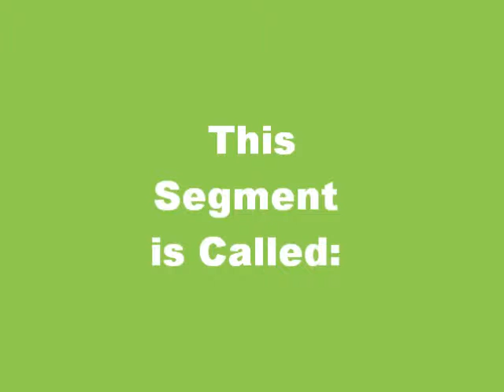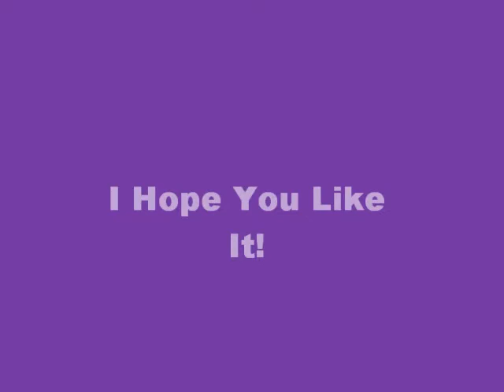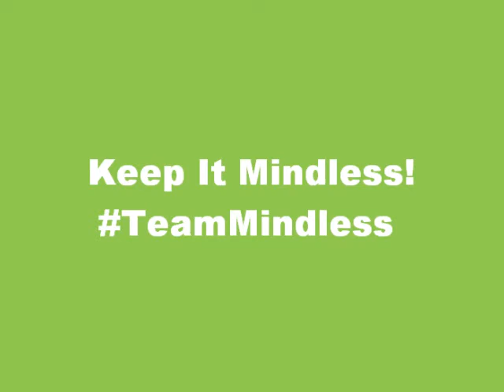"Life of a Star": The Young & The Mindless Episode 50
(AT MELODY'S HOUSE)
• Andrew: (Packing his things up) I can't believe I'm leaving everyone and everything behind like that. (Sighs, stops packing,  and sits on the bed)
• Melody's Mother: (Walks in) Hey Andrew. I heard that you were moving with your dad.
• Andrew: Well, yeah. But I'm going to miss everyone. Including you Mrs. J.
• Melody's Mother: (Smiles) Well, do you really want to go?
• Andrew: Yes. I mean, my mom has been putting me through this same torture with the drinking. I'm tired of it and I just want to get away from it all.
• Melody's Mother: But running away from your problems is probably not the best thing to do. If you want to get rid of your problems, you have to face them. Plus, your mom needs you the most right now.
• Andrew: I was there for her three times. Her thee chances are all used up. I'm not staying with her. I made up my mind and nothing you say can stop me.
• Melody's Mother: (Sighs) Okay.
• Andrew: I didn't mean to sound rude, but that's just how I feel.
• Melody's Mother: It's alright. We're all obligated to our opinions. I'm going to go now. If you need anything, just call me.
• Andrew: (Grabs his suitcase) Well, I do need a ride to my house. Can you take me?
• Melody's Mother: Sure. Anything for you Andrew.
• Andrew: Thank you. (Leaves and goes to his house)
• Andrew's Mother: Hey.
• Andrew: (Doesn't say anything and goes to pack his room up)
• Andrew's Mother: Andrew, I'm really sorry. The last thing that I ever want to do is hurt you. Please don't leave.
• Andrew: I have to leave and I'm going to leave. Now if you'll excuse me, I have packing to do. (He packs up his clothing and everything he felt was important then went to have the boxes of things shipped to L.A. He then quickly gets his plane tickets from off line and gets ready for the concert at Melody's house)
• Melody: I bet your day was busy. (Smiles)
• Andrew: (Laughs) Yeah. My last night in Florida. Isn't that a trip?
• Leslie: Yeah. Just remember that you can't stay late at the concert, because you have to catch your flight in the morning.
• Andrew: Yeah. I know. Melody, I have to tell you something.
• Melody: What is it?
• Andrew: I've been keeping this in for a long time. I just wanted to say that- (Get's cut off)
• Melody's Father: Time for you guys to go. Don't stay out too late and have fun, but don't have too much fun. (Gives them a peculiar look)
• Andrew: Wow.
• Melody: Oh! Andrew, can it wait?
• Andrew: I- (Gets cut off)
• Melody: Good! Come on guys.
• Leslie: Okay. Come on Andrew.
• Andrew: Can you hold on for a second?
• Melody: Okay. We'll wait outside.
• Andrew: Okay. (The girls leave) You know I'm going to miss you Mr. J?
• Melody's Father: I know Andrew. I'm really going to miss you too. You're like the son that I never had. (Smiles and hugs him)
• Andrew: And you're like my second father. Well, I should get going.
• Melody's Father: Yeah.
• Andrew: Bye. (Leaves and gets into the van with MB and everyone)
• Roc Royal: Hey Andrew. I heard the news.
• Andrew: Yeah. I'm leaving tomorrow.
• Ray-Ray: Man. And I actually enjoyed your company Poetry Guy.
• Andrew: (Laughs) I know. I enjoyed yours too. I'm moving to L.A. though, so we may actually be seeing more of each other.
• Ray-Ray: Well, that's dope.
• Roc Royal: Take it from me, you will love L.A.!
• Andrew: Good to know.
• Princeton: But I'm sure New York is better.
• Nadine: You know what? You need to chill with the New York stuff.
• Princeton: Sorry. I just love that place so much.
• Everyone Else: We know!
• Princeton: Dang. You didn't have to gang up on a Chico like that. Geez.
• Misty: I think we did.
• Leslie: Hey, Melody. Why aren't you talking? You too Prod.
• Melody: No reason.
• Prodigy: Yeah. I just have nothing to say. (Looks at Melody then looks away)
*~SEE WHAT HAPPENS NEXT TME~*